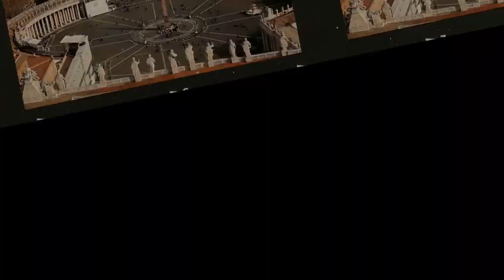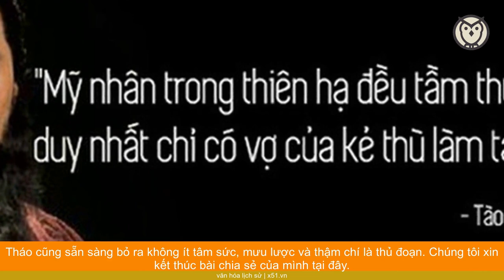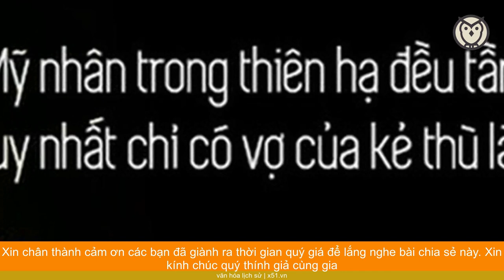VAY MƯỢN TIỀN VÀ NẠP VỢ NGƯỜI KHÁC VỀ LÀM VỢ GIÚP TÀO THÁO TRỞ THÀNH KẺ MẠNH NHẤT THỜI TAM QUỐC?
Tào Tháo là một trong những chính trị gia, nhà quân sự quyền lực nhất thời Tam Quốc. Ông chính là người đã đặt cơ sở cho thế lực quân sự cát cứ ở phía Bắc Trung Quốc, lập nên chính quyền Tào Ngụy thời Tam Quốc. Lớn lên giữa thời loạn lạc, Tào Tháo đã từng bước trở thành một trong ba "ông chủ" lớn nhất trong Tam Quốc bằng tài năng chính trị và quân sự kiệt xuất của mình.